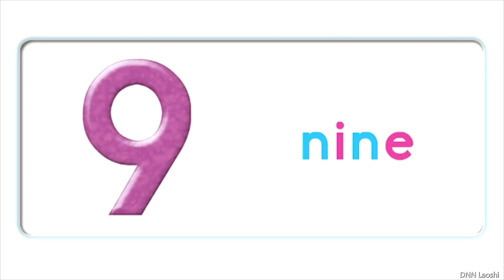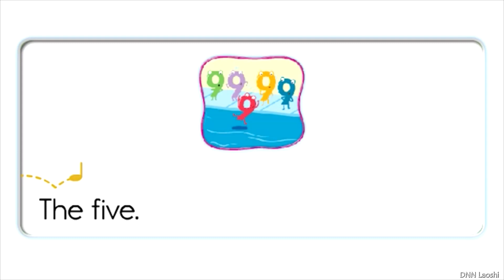Oxford Phonics World 3 - Unit 2 - Long i - ine